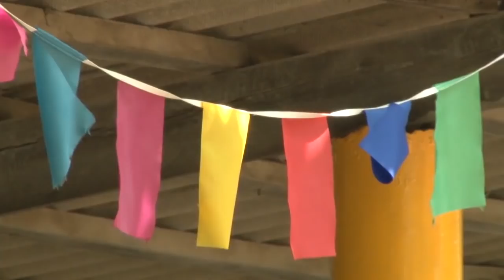Новости "Анапа Регион" от 27 июня 2018 года